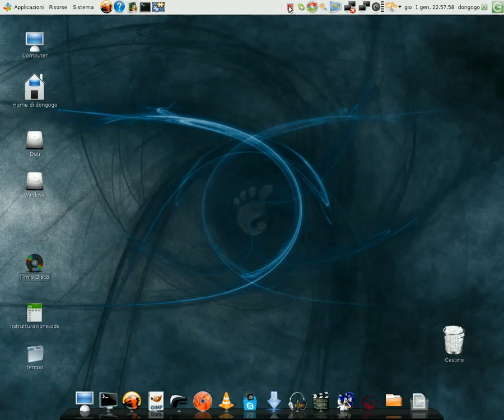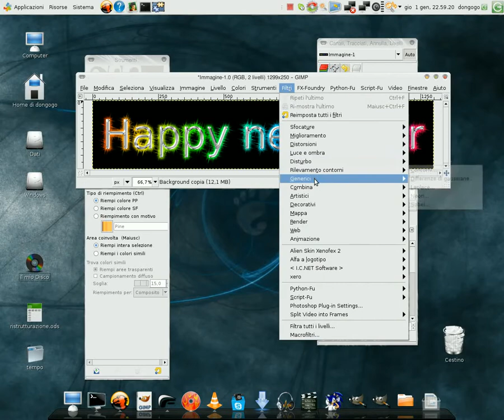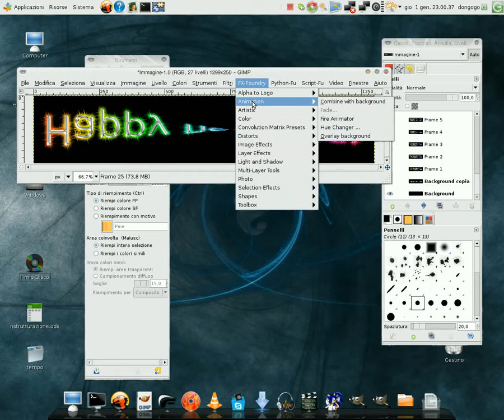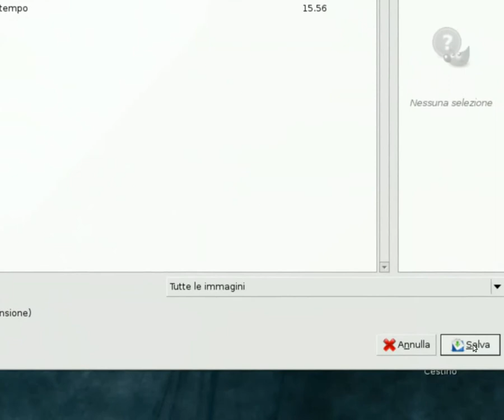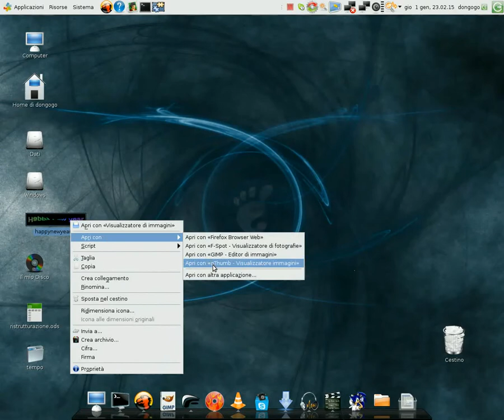Happy New Year 2009 with GIMP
Video realizzato con GIMP e con gli scripts FX-Foundry e il plug-in Mathmap integrato con filtri by Photocomix